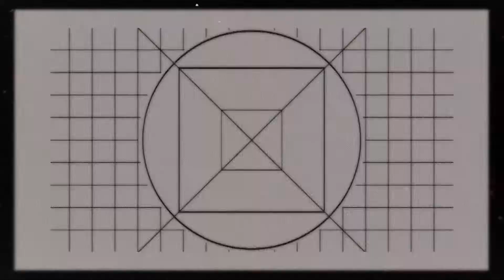We’re Almost Home | Pastor Landon MacDonald | Cornerstone Church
The Peter Perspective  --  Week 4
Guest Speaker: Landon MacDonald
How to Have a Healthy Mind As a Christian

Landon MacDonald is Cornerstone's Student and College Ministry, Pastor.

What happens when we begin to look at the world in a new way? How would things be different if we discovered a new path that leads us closer to God?

What if we start to live life in a unique way and finally find the direction we’ve been searching for?

In this new series, we will look into the Bible to discover all these answers and more. Join us and explore The Peter Perspective.

Locations:

Chandler Campus
1595 S Alma School Road
Sundays at 7:45 AM, 9:05 AM, 10:35 AM & 11:55 AM
Saturdays at 4:00 PM & 5:30 PM

Scottsdale Campus
Sundays at 9:15 AM & 10:45 AM

San Tan Campus | Skyline Elementary School

Church office & mailing address
Office Hours: Monday-Thursday, 8:30 AM - 4:30 PM